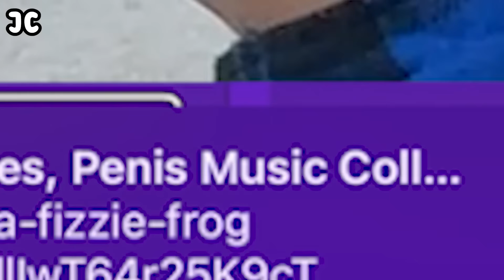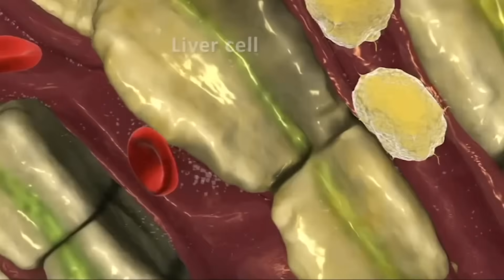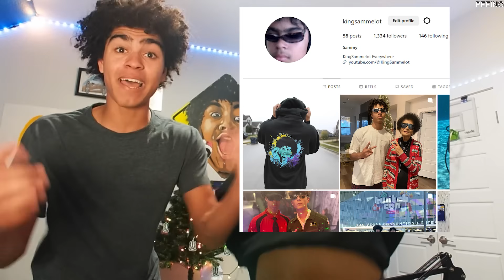I Asked Strangers To Play Geometry Dash For $100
IN THIS VIDEO, I went up to random strangers in public and had them play Geometry Dash By Robtopgames @RobTopGames for a chance to win $100! I had them play the first level Stereo Madness, but there is many such other levels such as Dash, Fingerdash, Deadlocked, Slaughterhouse, Acheron, Silent Circles, and my personal favorite MrBeast. What's crazy is that geometry dash 2.2 just came out!!! Platformer mode, new icons, and lots of juice are here now, ENJOY THE VIDEO GUYS!

HUGE CREDIT TO @StallionGD FOR SPENDING 20 HOURS MAKING THE PORTAL INTRO W